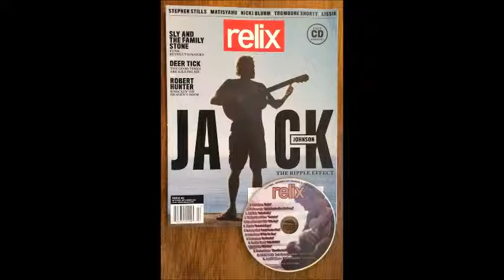The Silver Thread - Little Bit Of Me ( VA-Relix_October_November-MAG-2013 )